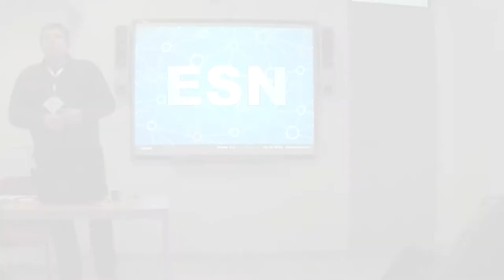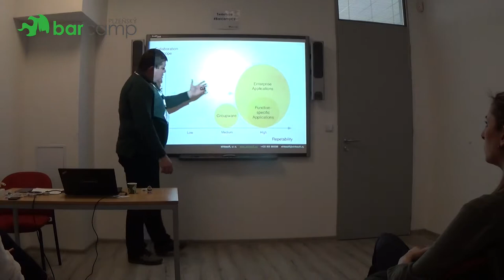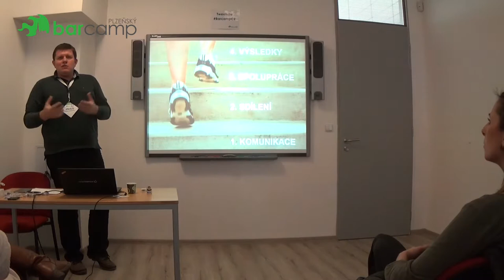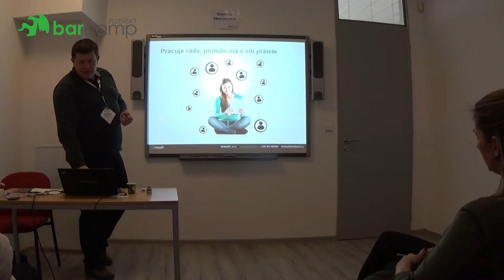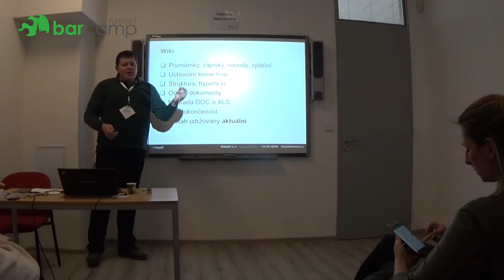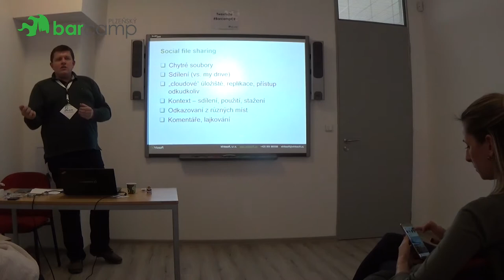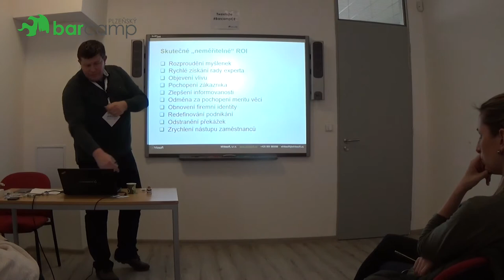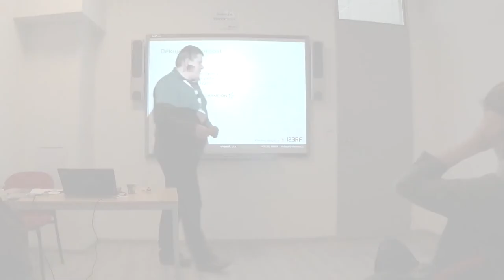Plzeňský Barcamp 2017 - Jan Valdman: Podnikové sociální sítě prakticky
Konečně! Už i v Čechách se najdou firmy, které chtějí nasadit tyhlety fejsbůky dovnitř firmy, protože v tom vidí nějaký smysl a potenciál. Většina českých firem ale stále mentálně žije v minulém století a tak si lze pouze s Henry Fordem pozvdechnout: "kdybych se ptal zákazníků, co chtějí, tak mně řeknou, že rychlejšího koně".

Pro všechny, kteří se chtějí inspirovat, k čemu lze ve firmě využít blogy, wifi, social bookmarking, diskusní fóra, ideaci atd. Jo, a taky se dozvíte, co jsou to podniikové sociální síě (ESN).

Přednáška byla v místnosti Škodovka od 14:00 do 14:40.